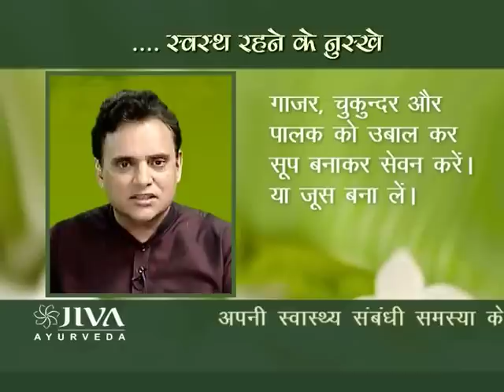Arogya Mantra Ep. #17(3) | Causes, Home Remedies, & more | Low Blood Pressure | Jiva Ayurveda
Dr. Partap Chauhan talks about the various symptoms of acquiring low BP and how to identify them in order to prevent any worst-case scenario.